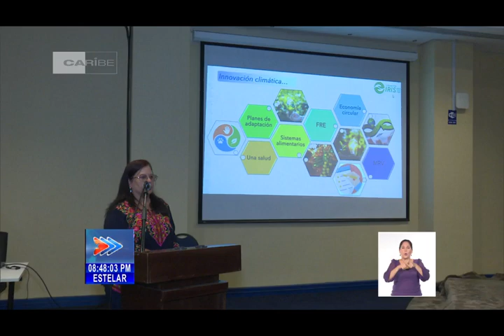Fundación Climática IRIS: Contribuyendo a un futuro sostenible en Cuba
La Fundación Climática IRIS aparece como un actor clave en la confrontación a los desafíos para Cuba, Latinoamérica y el Caribe. De ahí su asistencia a la Convención Meteorología2024 que sesiona desde el lunes en esta capital. A través de la captación y canalización de recursos financieros, IRIS colabora con el cumplimiento de estrategias nacionales e internacionales, en estrecho vínculo con la sociedad civil, empresas y administraciones públicas.